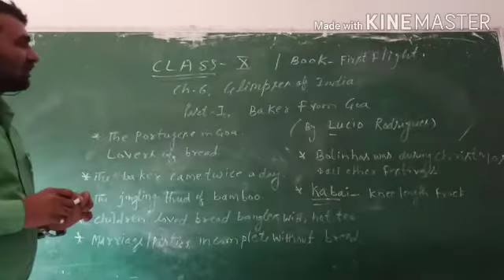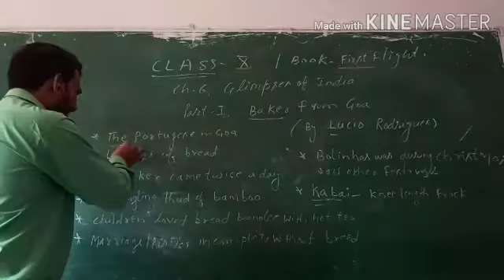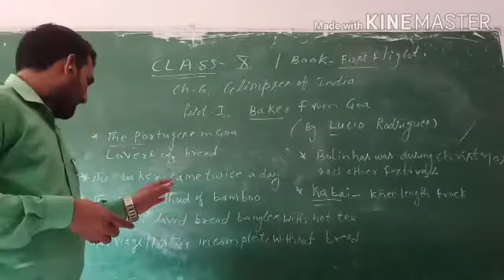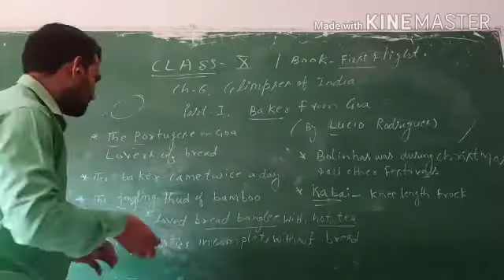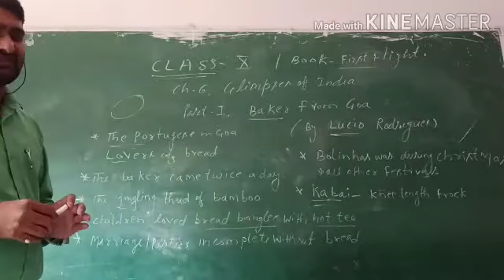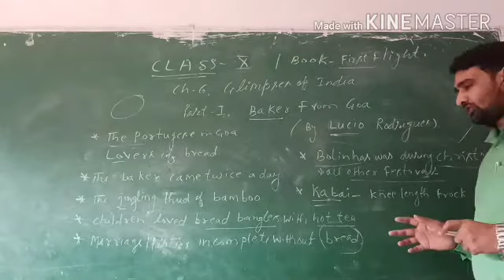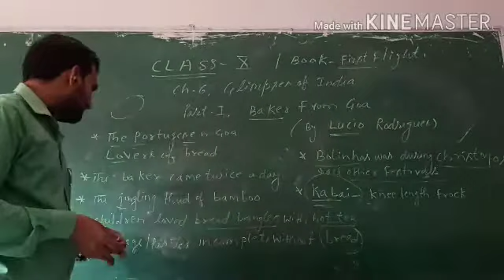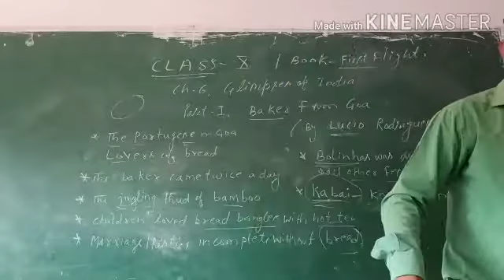Class10th First flight ch-6 , Glimpses of India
Glimpses of India part -1 Bakers from Goa
Class10th ch-6
English Class 10th"
2. "Class 10 English"
3. "CBSE Class 10 English"
4. "ICSE Class 10 English"
5. "English Grammar Class 10"
1. "Class 10 English Board Exam"
2. "CBSE Class 10 English Exam"
3. "ICSE Class 10 English Exam"
4. "Class 10 English Exam Preparation"
5. "English Class 10th Exam Tips"
1. "Class 10 English Literature"
2. "Class 10 English Grammar"
3. "Class 10 English Vocabulary"
"Class 10 English Reading Comprehension"